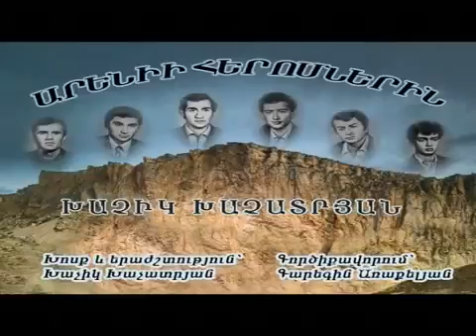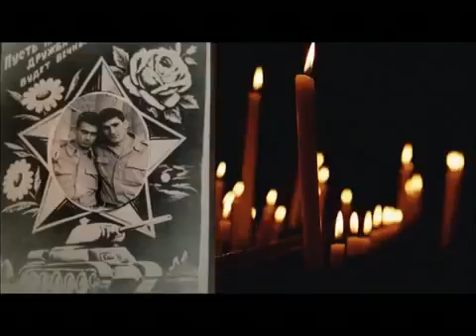Khachik Khachatryan Arenii herosnerin 2015